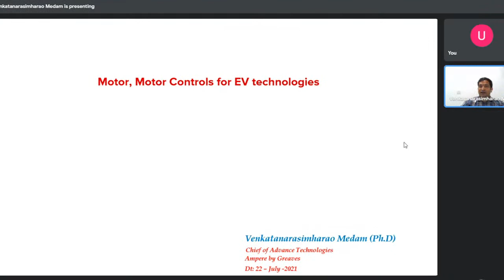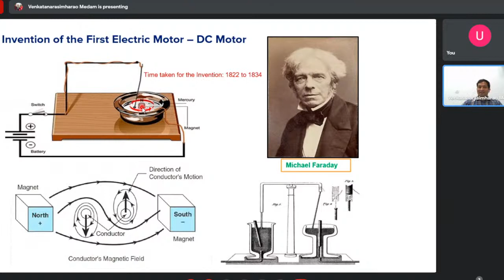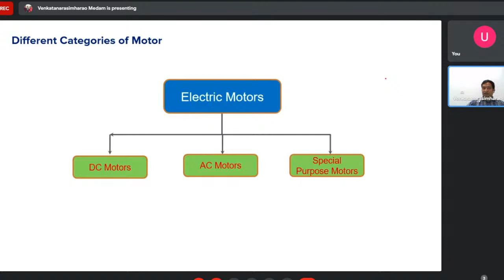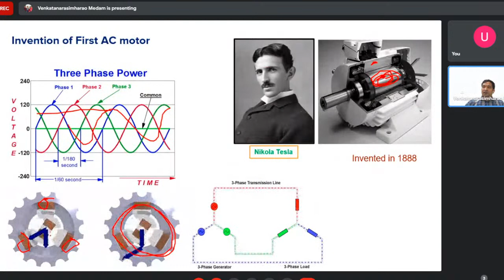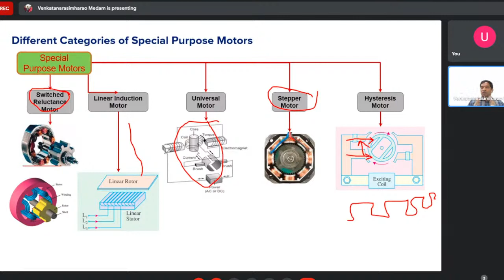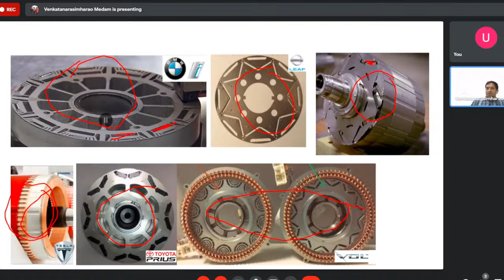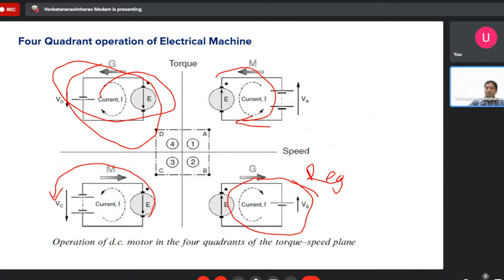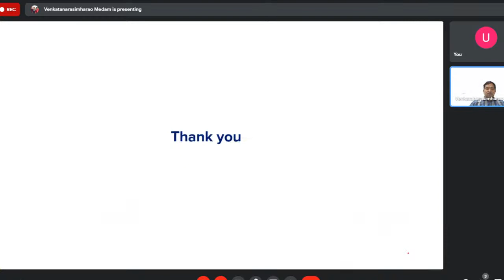Talk by Venkata Narasimha Rao Medam, CTO Ampere Vehicles on Motors and Motor Controls for EV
International certification free webinar -  a must-attend for engineering students!

1. Different inventions of Motors
2. Different types of motors and their suitability to EV applications.
3. Different types of Motor controls and suitable motor controls specific to EV
4. Efficient way of selecting motor and Optimum gear ratio selection

About expert
Venkata Narasimha Rao Medam
CTO, Ampere by Greaves,
Ex Director Advance Engineering
Ola Electric Mobility Pvt. Ltd.
Worked closely Mahindra Reva Electric Vehicles, Mercedes- Benz R&D and Tata Motors

About ETG:
We are the fastest growing education company in pursuit to provide a support system to today's engineering students to help them be industry ready! We believe this is the need of the hour.

Having helped 1,00,000+ students, we're in this profession to help students live their dreams. to have a look at our programs and trainings to be ready for your goals!